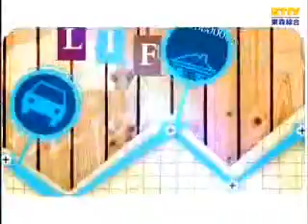【現在才知道】20130701 焦糖色素吃多恐致癌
「瞬間食物」大現形！色香味俱全的糖醋排骨、醃蘿蔔，竟然都是魔術師「色素」變出的魔法？吃多小心致癌率增高！

瞬間美食大毒家part 1
藝人：曾雅蘭、郭鑫、徐小可
專家：吳家誠、王明勇